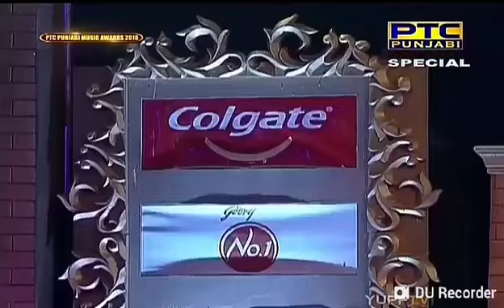Bohemia Live Performance at Ptc Award 2018